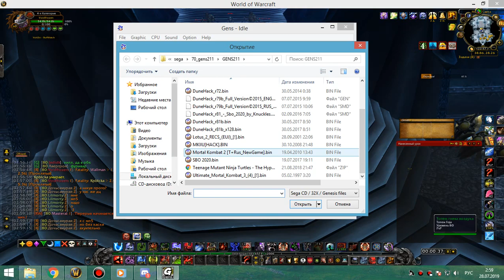1я часть цлк 10 об бдк 27 07 19